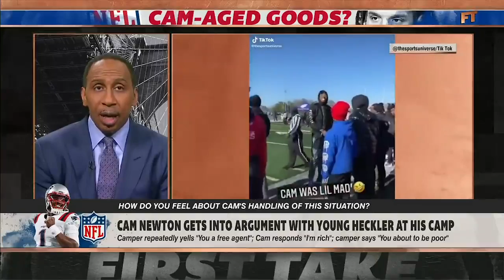Athletes Who Treat Their Fans Like Trash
In the history of athletics, there have been heroes and there have been villains, but most of these narrative cycles have taken place on the field of play. However, in modern sports, there are some athletic bad guys whose personae have spilled over into the stands. The following sports icons were not very nice to their fans, and we have all the evidence we need in video, audio, and recorded witness testimony. Some of these cases are pretty minor — John McEnroe snipping at a fan, for example. In other cases, things got a little more intense — and one fan got attacked brutally! These are athletes who treated their fans like trash.

Michael Jordan | 0:00
Cam Newton | 1:12
Brian Urlacher | 2:22
Lance Armstrong | 3:05
Rob Ray | 4:02
Floyd Mayweather | 4:55
Kevin Durant | 5:58
Tiger Woods | 6:32
Jose Canseco | 7:31
Barry Bonds | 8:10
Ty Cobb | 9:05
John McEnroe | 9:52
Albert Belle | 10:35